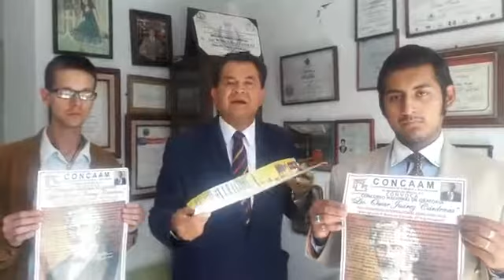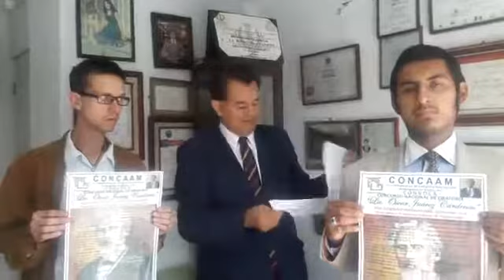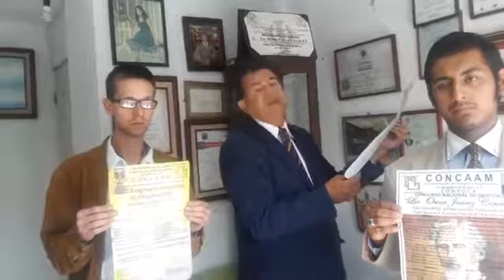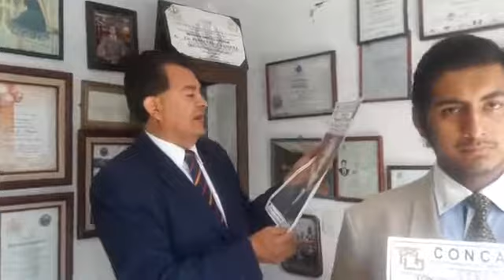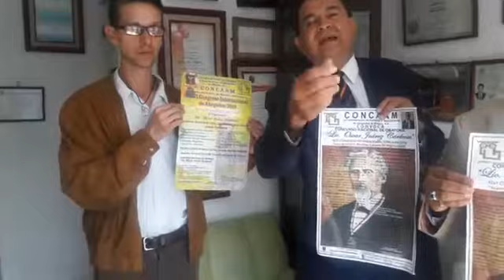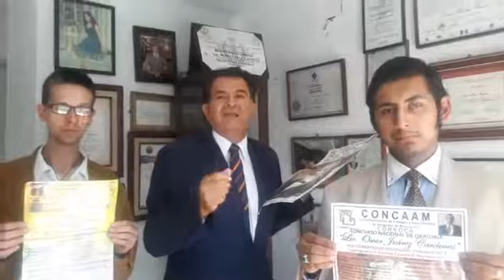INVIT. MA. ELENA MEDINA: CONG. INTERN.DEABOGAC. CONC. NAL.deORATORIA OSCAR JUAREZ CARDENAS. CONCAAM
Gracias por compart. INVIT. MA. ELENA MEDINA: CONGRESO INTERN.DEABOGAC. CONCURSO NAL.deORATORIA, CONCAAM y MIERC. A LAS 14.30 hrs. + iNF. A CORREO POR DIA DEL ABOGADO RECONOC. a ILUSTRS JURISTAS: ABOGAD@S RICARDO BELTRAN VERDUZCO, OSCAR JUAREZ CARDENAS, MARIO FLORES, MARIA ELENA MEDINA VARGAS, EN PROGR. "LA HORA CIUDADANA Y CONSTITUCIONALISTA" DE LA APIMAC, este video les va a gustar sobre elemento constitucionales fundamentales y AMPARO saludos, felicidades y felicitaciones POR DIA-MES DEL ABOGADO